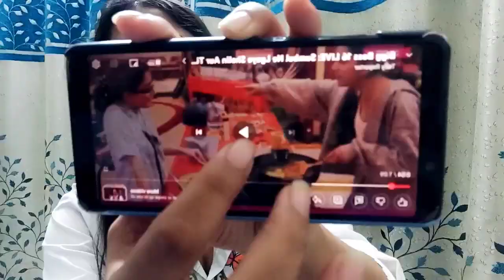Kisne kholi Sumbul ki poll, aisa video aya samne dekh ke laga sabko jhatka!